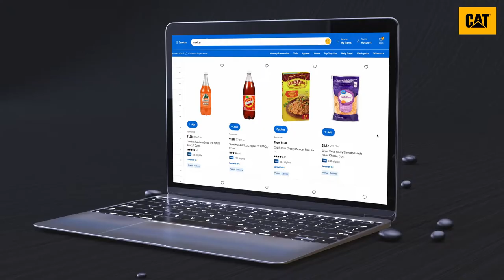Why Border Agents Were Suspicious of Tia Lupita Hot Sauce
How many bottles of hot sauce are too many to get past U.S. Customs? Tia Lupita Founder Hector found out that bringing his Mom's homemade sauce back from Mexico to share with co-workers caused border agents to treat him with some suspicion. Learn the story behind how Tia Lupita got it's name and the authenticity that comes inherently with Tia Lupita as a brand.